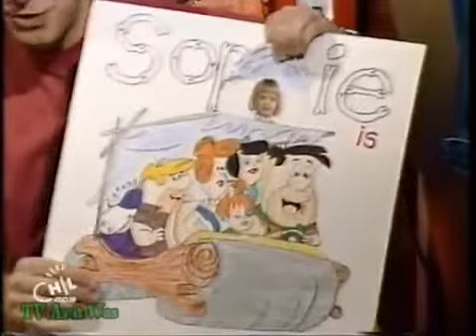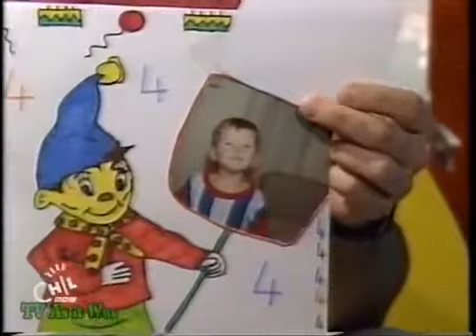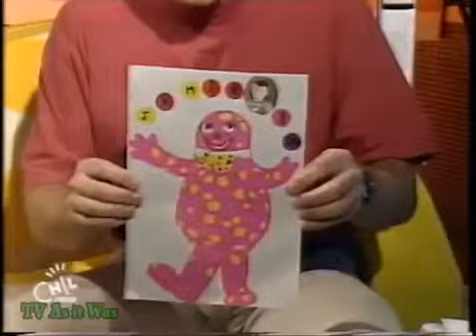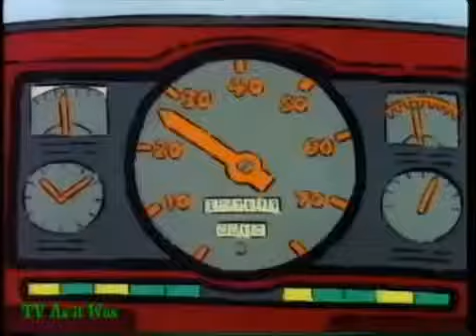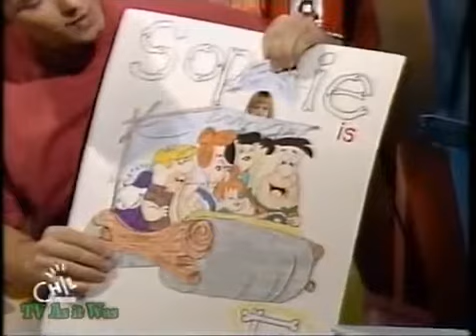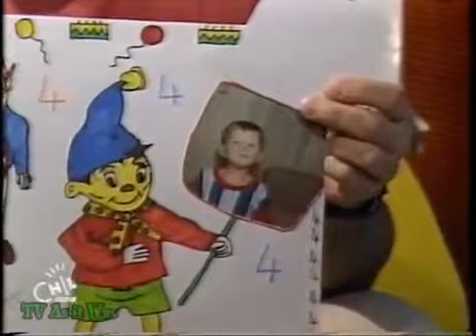BBC One/Children's BBC Continuity - Wednesday 7th September 1994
Leading out of the weather, featuring a promo for Back to the Future Part 2 and into Children's BBC with Chris Jarvis (apparently in a new studio) and the birthdays taking us into Playdays (look out for the cockup transitioning in!).